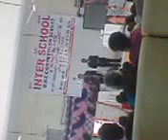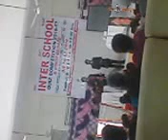QUIZ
SAIVIDYANIKETAN'S  COMPETITION WITH RENOWNED NOIDA SCHOOLS